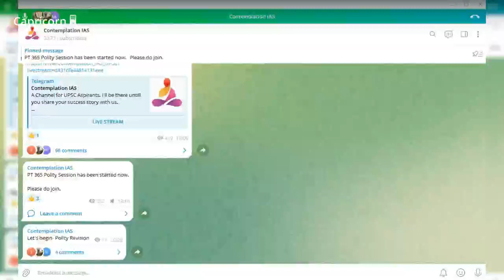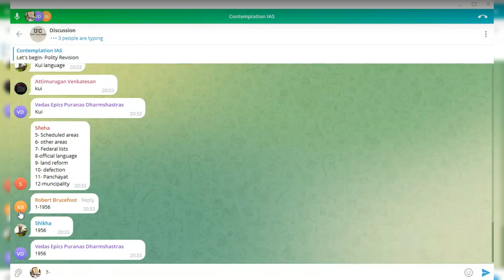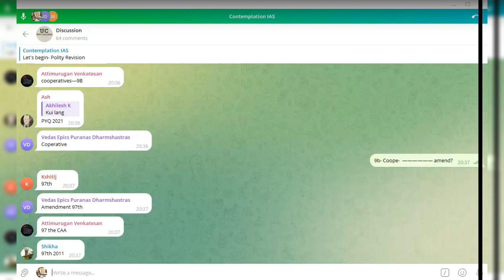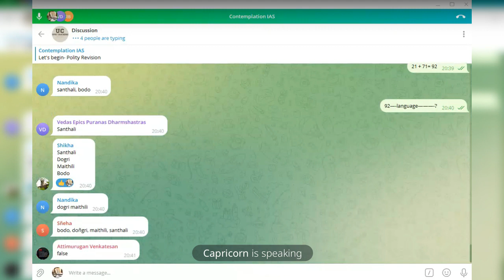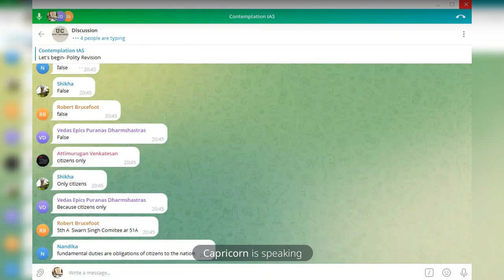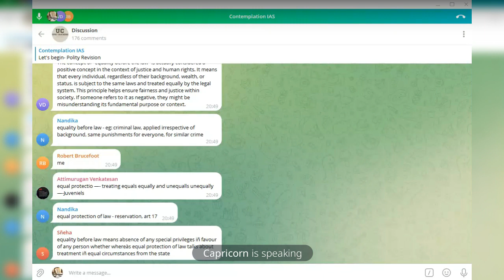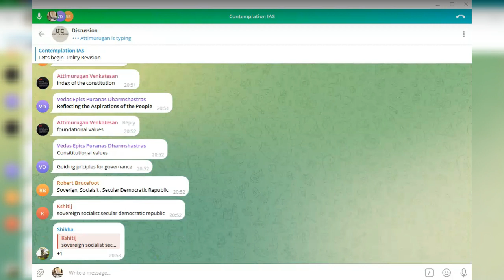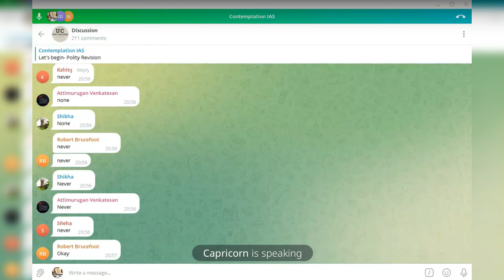*Avoid at Risk* PT 365 Vision IAS POLITY Revision, multiply marks, maximize practice